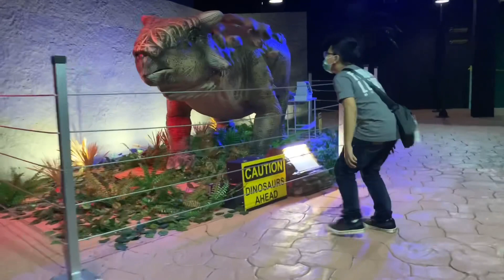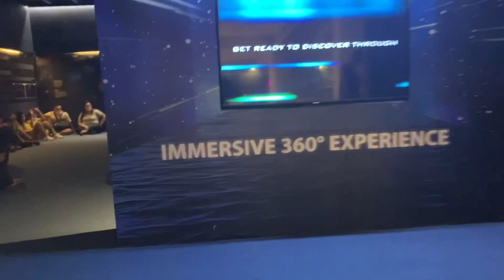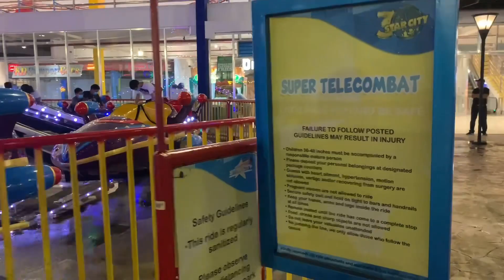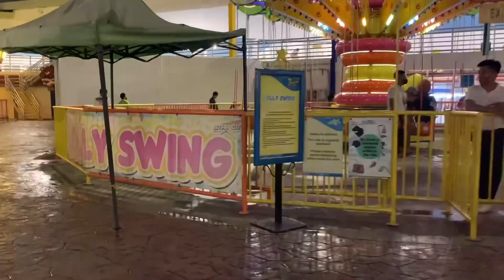Star City ( Part 2)